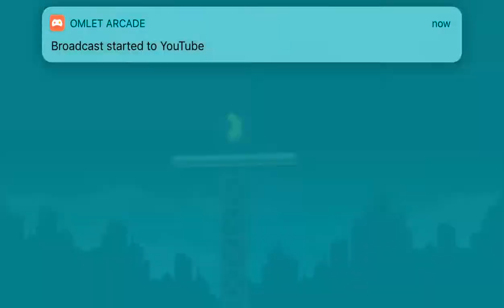Watch me play Rat On A Scooter XL via Omlet Arcade!